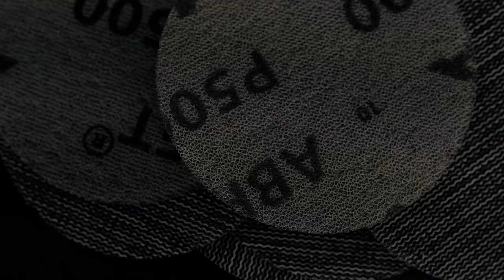Helmade X Glemseck 101